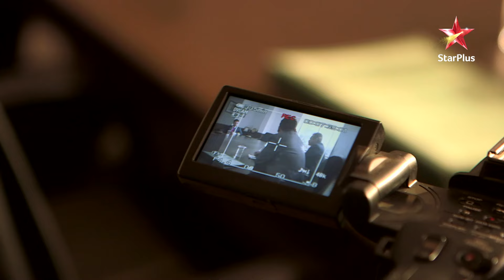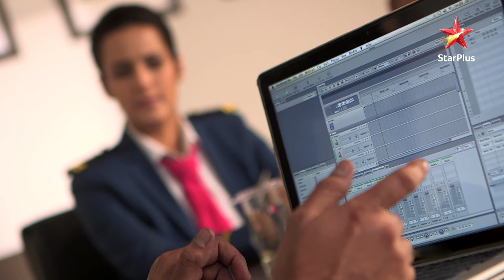Rohit ne ki Ananya ki help! | Airlines